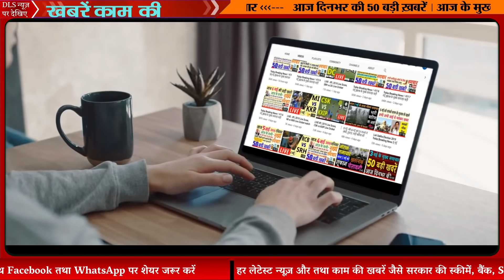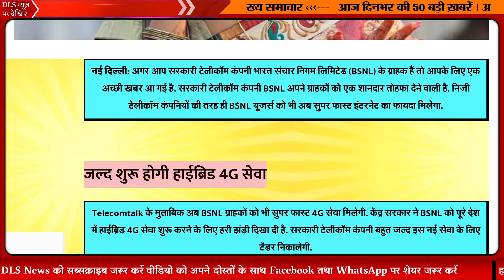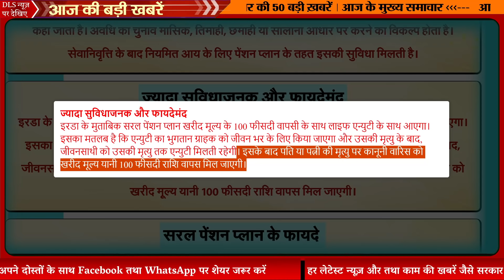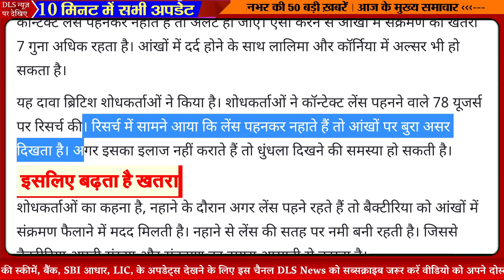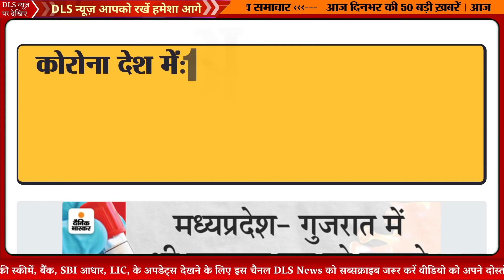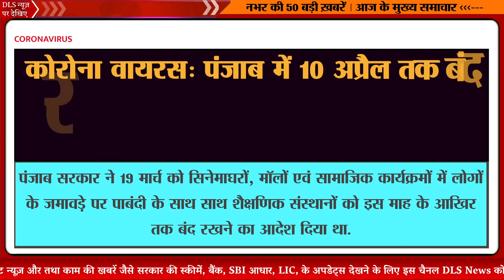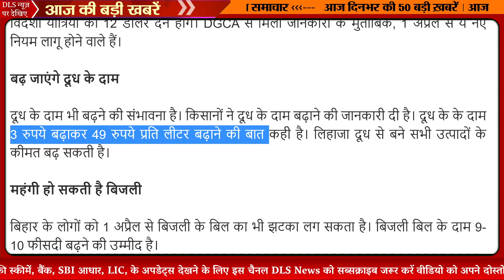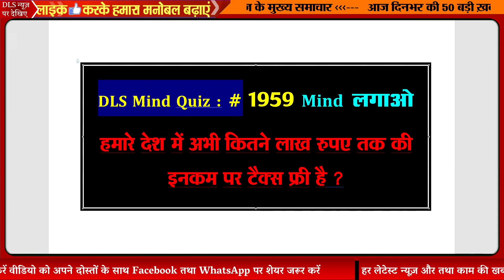Today Breaking News ! आज 31 मार्च 2021 के मुख्य समाचार बड़ी खबरें लॉकडाउन भारत बंद PM Modi news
31 MARCH 2021 today breaking news dls news BREAKING news PM Modi mp4

1 March 2021 today breaking news dls news BREAKING news
Today Breaking News ! आज 31 मार्च 2021 के मुख्य समाचार बड़ी खबरें, किसान आंदोलन दिल्ली modi news
31 March 2021 today breaking news dls news BREAKING news
रेलयात्री ध्‍यान दें...! घर से फुल चार्ज कर निकलें मोबाइल-लैपटॉप, ट्रेन में अब रात को नहीं मिलेगी चार्जिंग सुविधा

Western Railway: Passengers will not be able to charge mobile laptops at night | Western Railway का फैसला, अब यात्री रात में चार्ज नहीं कर सकेंगे मोबाइल-लैपटॉप! | Hindi News, देश

काम की खबरः 1 से 8 अप्रैल तक रोजाना चलेगी NTPC परीक्षा स्पेशल ट्रेन, टिकट बुकिंग से पहले पढ़ें ये खबर

TDS be deducted on cash withdrawals from post office schemes | पोस्ट ऑफिस से 1 साल में 20 लाख से ज्यादा की कैश निकासी पर कटेगा TDS, पीपीएफ पर भी लागू होगा यह नियम - Dainik Bhaskar

Beer prices in uttar pradesh to go down from april 1, but have to pay more for liquor | यूपी में 1 अप्रैल से Beer हो जाएगी सस्ती, लेकिन शराब के लिए चुकानी होगी ज्यादा कीमत | Hindi News, बिजनेस

UP Liquor and Beer rate: गाजियाबाद और नोएडा सहित पूरे UP में एक अप्रैल से शराब महंगी और बीयर होंगी सस्ती, जानें आपको चुकानी होगी कितनी कीमत | Liquor price high and beer price low in up including Ghaziabad and Noida from first April see rate lists nodrss

BSNL to roll out 4G network in all over India | BSNL ग्राहकों के लिए आ गई अच्छी खबर, अब हर यूजर को मिलेगा Super Fast Internet | Hindi News, टेक

UPSSSC Recruitment 2021: One time registration facility for upcoming recruitments started avail benefit without fees - UPSSSC Recruitment 2021: आगामी भर्तियों के लिए वन टाइम रजिस्ट्रेशन सुविधा शुरू, बिना शुल्क उठाएं लाभ

Otr Facility Available On Upsssc Website. - Upsssc: भर्तियों के लिए अब सिर्फ एक बार ही करना होगा पंजीकरण, आयोग की वेबसाइट पर लिंक जारी - Amar Ujala Hindi News Live

Rajasthan BSTC Pre Deled Exam 2021 : bikaner Panjiyak Shiksha Vivhagiya Parikshayen will hold predeled exam - Rajasthan BSTC Pre Deled Exam 2021 : राजस्थान प्री डीएलएड परीक्षा को लेकर गहलोत सरकार ने लिया ये फैसला

बिहार: चिल्लाने पर होगी 3 माह की जेल, जानिए इस नए आदेश से क्यों उड़ी है सबकी नींद

Amazon-Flipkart को टक्‍कर देने के लिए दुकानदारों ने कसी कमर, 100 शहरों में ई-कॉमर्स योद्धा किए नियुक्‍त31 March 2021 today breaking news dls news BREAKING news 2
Nonstop News ! आज 31 मार्च 2021 के मुख्य समाचार, Pm Modi News, Today Breaking News, Headlines#ModiNews
DLS News aaj ki taza khabar 31 March ki news aaj ki badi khabre Live DLS news Today

31 मार्च 2021आज की खबरें |देश के मुख्य समाचार|आज की ताजा खबरें|2021|mausam vibhag aaj weather

Today Breaking News ! आज 31 मार्च 2021 के मुख्य समाचार बड़ी खबरें PM Modi News, SBI, UP, Bihar
बड़ी खबरें, 31 मार्च 2021, jio, gas, gold rate today, petrol price today, the Noise, DLS News
31 March 2021 Dls news headlines latest news today update pm modi at 31 PM, Nonstop news 31 March, 2021

DLS News Aaj Ki Taja Khabar 31 March 2021 : PM Modi, LockDown news, LPG Price, LPG cyllender booking and price

Aaj Ki Taja Khabar Live Update Hindi Samachar Breaking News 31 March new rules by Modi Govt. Today Updates TOP Trending news headlines –

Top Trending news headlines today - 31 March 2021 | Hindi News,